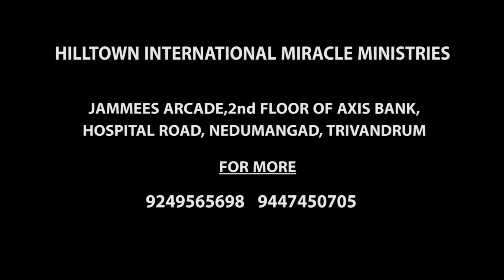MYSTRY OF OPEN DOOR( NOT EVRY OPEN DOORS FOR YOURS) PR. JACOB G PAUL, SENIOR PR. OF HIM MINISTRIES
HILLTOWN INTERNATIONAL MIRACLE MINISTRIES

FOR PRAYER AND MORE DETAILS